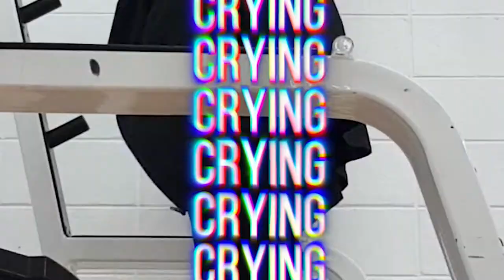Youtube Made Me | work out with HulkTV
I will update you all with week 2 next week :)